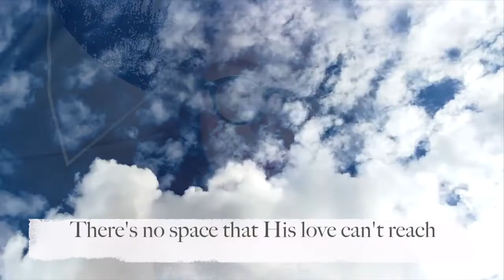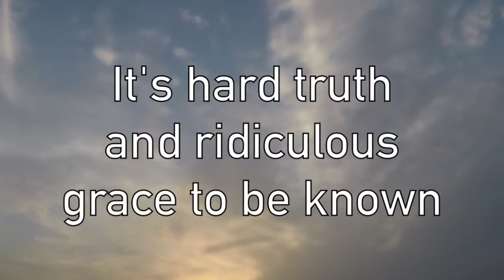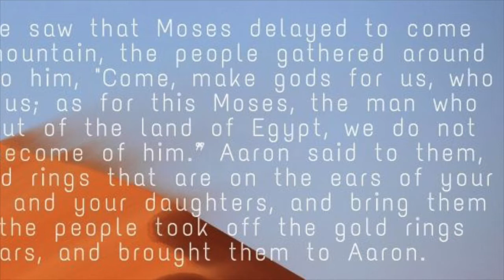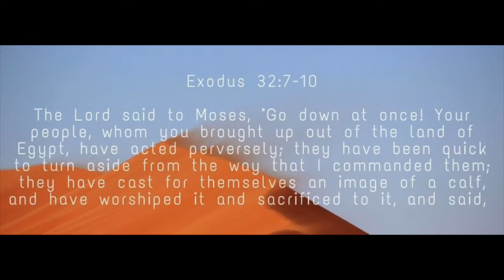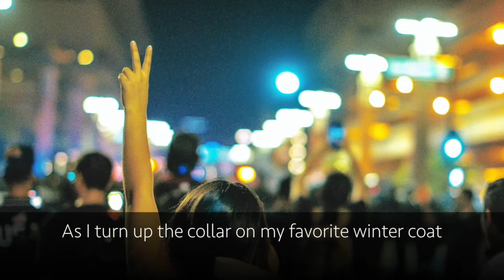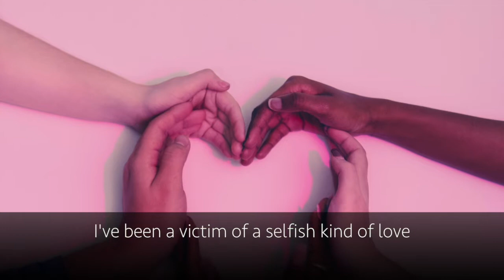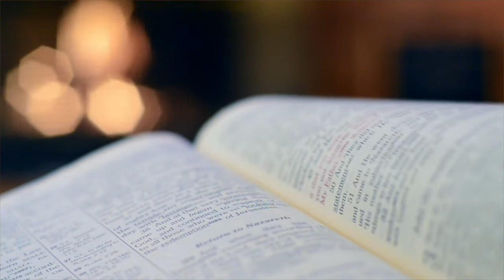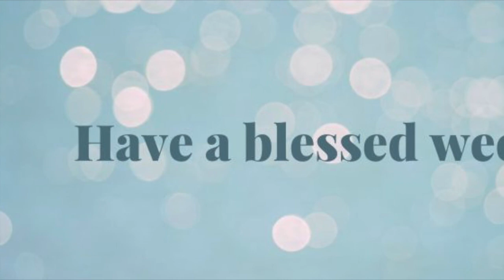Worship June 28, 2020